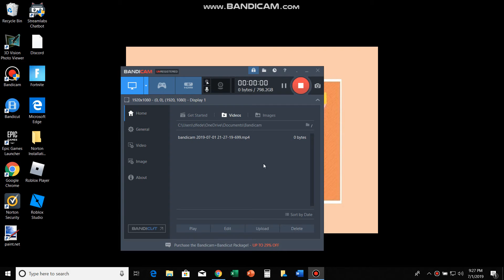Me & Flyingraptor722 other youtube channel go subscribe to it